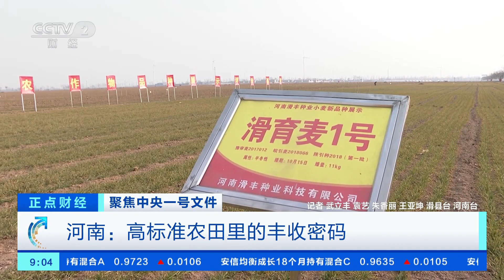[正点财经]聚焦中央一号文件 河南：高标准农田里的丰收密码| 财经风云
聚焦中央一号文件·河南：高标准农田里的丰收密码。